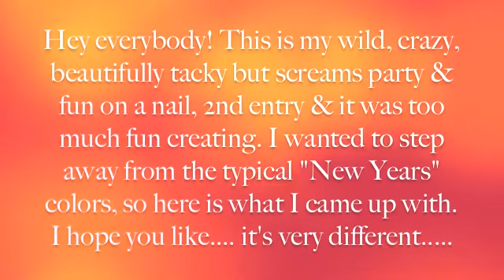2nd Entry to BeenaBobs 'New Years Nail Art' contest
This is my second entry! I hope you enjoy. Good luck to all contestants!